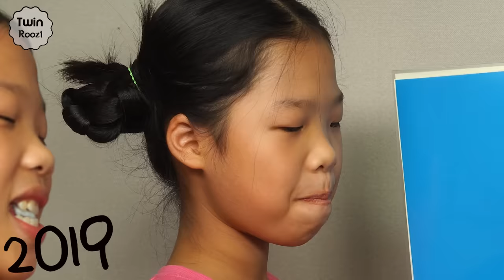2012 2019 Mukbang TwinRoozi 쌍둥이루지 먹방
구독

유튜브 정책으로 댓글을 달 수 없습니다.
You can't comment with YouTube policy.

프리미어 효과
인스턴트studio